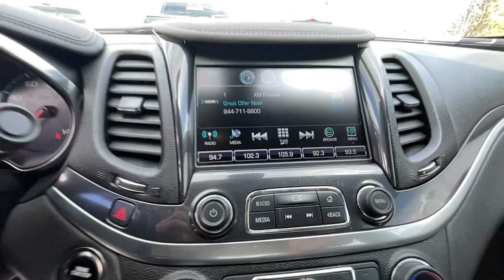2018 Chevrolet Impala Reno, Carson City, Northern Nevada, Sacramento, Elko, NV JU111976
SILVER ICE METALLIC Used 2018 Chevrolet Impala 4dr Sdn LT w/1LT available in Reno, Nevada at Lithia Chrysler Jeep of Reno. Servicing the Carson City, Northern Nevada, Sacramento, Elko, NV area.
2018 Chevrolet Impala 4dr Sdn LT w/1LT - Stock#: JU111976

EPA 28 MPG Hwy/19 MPG City! LT trim. WiFi Hotspot Dual Zone A/C Remote Engine Start Onboard Communications System Satellite Radio Rear Air Aluminum Wheels TRANSMISSION 6-SPEED AUTOMATIC ELEC... Back-Up Camera. READ MORE! KEY FEATURES INCLUDE: Rear Air Back-Up Camera Satellite Radio Onboard Communications System Aluminum Wheels Remote Engine Start Dual Zone A/C WiFi Hotspot Remote Trunk Release Keyless Entry Steering Wheel Controls Child Safety Locks Alarm. OPTION PACKAGES: ENGINE 3.6L DOHC V6 DI WITH VARIABLE VALVE TIMING (VVT) (305 hp [227.4 kW] @ 6800 rpm 264 lb-ft of torque [356.4 N-m] @ 5200 rpm) AUDIO SYSTEM CHEVROLET MYLINK RADIO WITH 8 DIAGONAL COLOR TOUCH-SCREEN AM/FM STEREO with seek-and-scan and digital clock includes Bluetooth streaming audio for music and select phones; voice-activated technology for radio and phone; featuring Android Auto and Apple CarPlay capability for compatible phone and Shop with the ability to browse select and install apps to your vehicle. Apps include Pandora iHeartRadio The Weather Channel and more (STD) TRANSMISSION 6-SPEED AUTOMATIC ELECTRONICALLY-CONTROLLED WITH OVERDRIVE. Chevrolet LT with SILVER ICE METALLIC exterior and JET BLACK / DARK TITANIUM interior features a V6 Cylinder Engine with 305 HP at 6800 RPM*. EXPERTS ARE SAYING: KBB.coms review says Family-friendly and fuel-efficient Great Gas Mileage: 28 MPG Hwy. WHO WE ARE: At Lithia Chrysler Jeep of Reno our first and foremost goal is to make your car-buying and ownership experience better than any other youve had near Carson City Auburn CA Sparks and beyond.If youre ready to answer the call of fun style and peace of mind; be sure to contact us today. And prepare to have your expectations exceeded. Price does not include $499 Dealer Doc fee taxes and license fees. Price contains all applicable dealer incentives and non-limited factory rebates. You may qualify for additional rebates; see dealer for details.